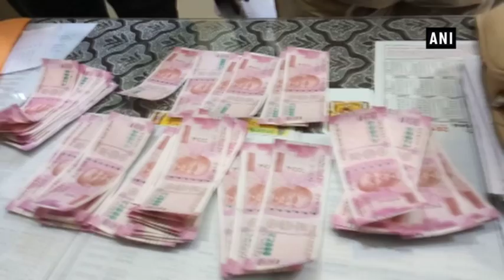2 arrested with Rs. 2 lakh fake currency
Mayurbhanj (Odisha), Feb 02 (ANI): The Mayurbhanj Police have busted a fake currency gang and apprehended two men in connection to it on Friday. The police confiscated Rs. 2 lakh fake currency in denomination of Rs. 2,000 from the apprehended men. The accused were attempting to circulate the fake currency in local market. Police are investigating the case and trying to nab others indulged in the gang.